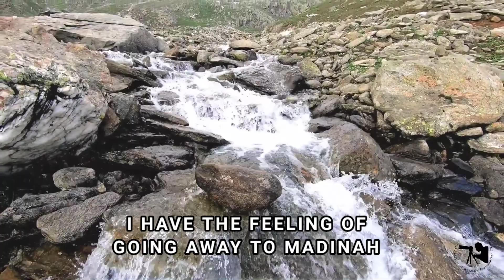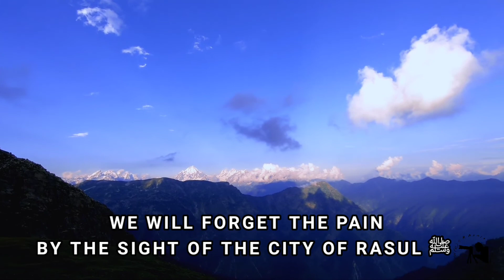Alpine Lake || Kishtwar Himalaya